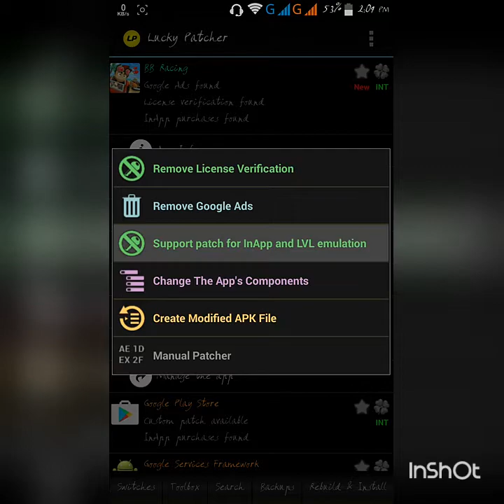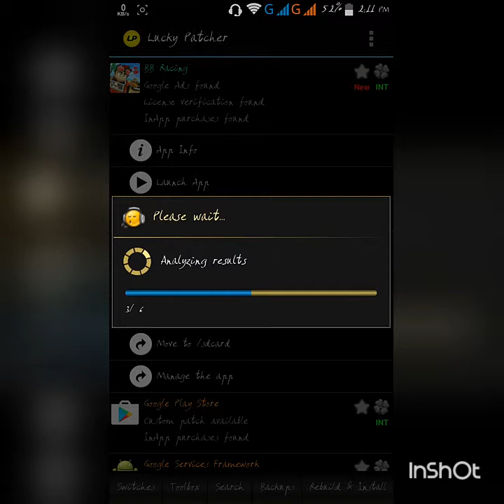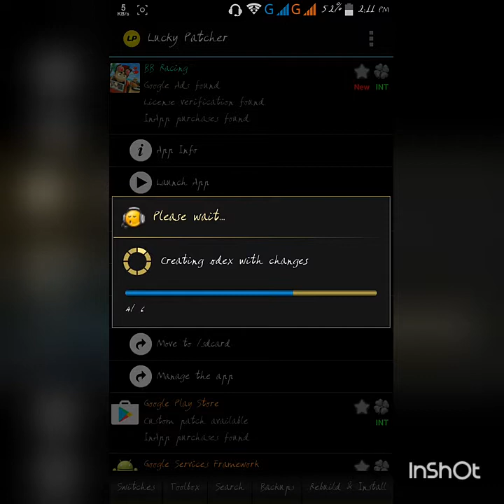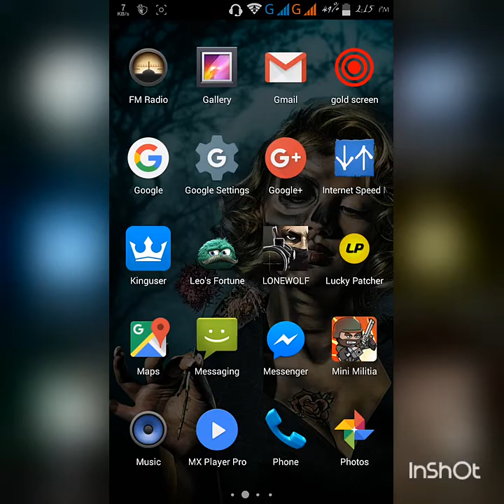Beach buggy hack by lucky patcher😊 2017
For root your android phone download this app and tap on try to root in inside the app .